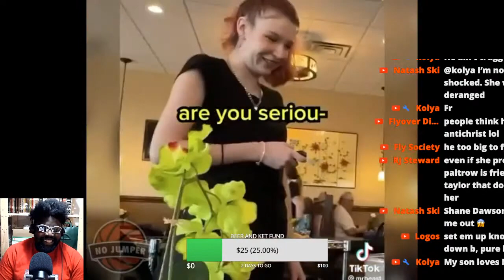MR BEAST TIPS A WAITRESS A CAR AND PEOPLE ARE MAD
MRBEAST TIPS WAITRESS MR BEAST TIPS WAITRESS